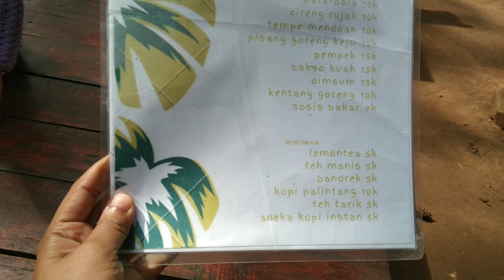Maranganani Camp || Wisata Alam Murah Bandung Timur